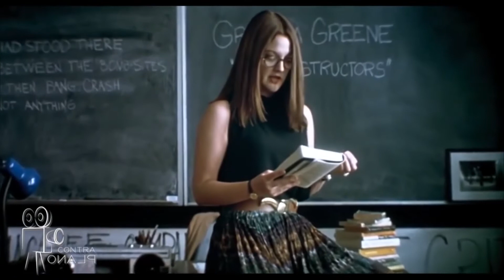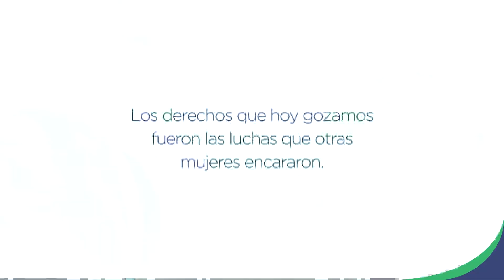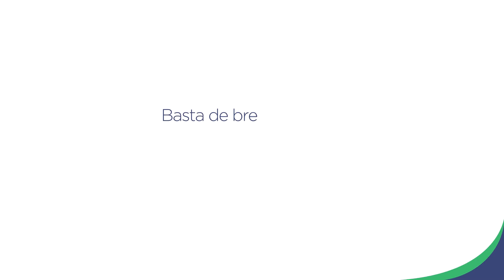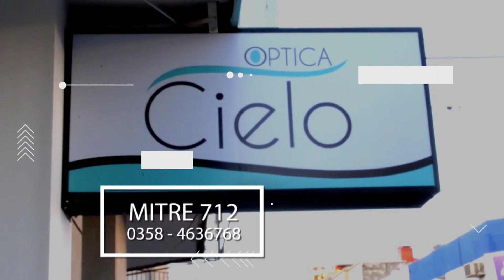Contra Plano - 15 de Abril de 2019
Liberté Audiovisual es una productora de contenidos audiovisuales abocada, principalmente, a generar material artístico en diversos formatos. Estamos ubicados en Córdoba, Argentina y trabajamos desde 2017.
Hacemos lo que nos gusta y hablamos sobre lo que nos gusta. Cine, series, música, literatura. Eso es lo que podrás encontrar en nuestro canal.